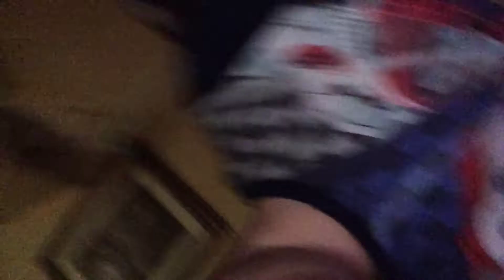Fun in da dark